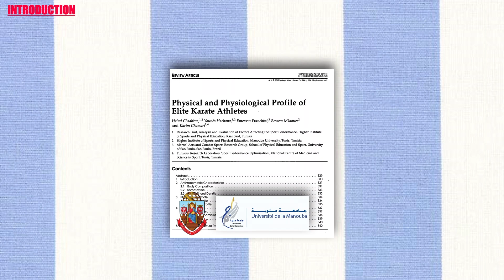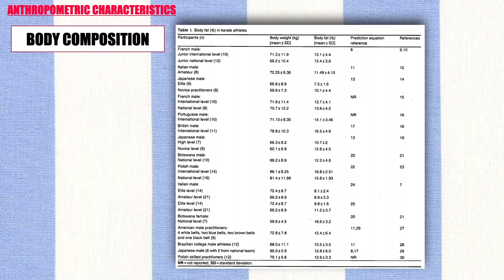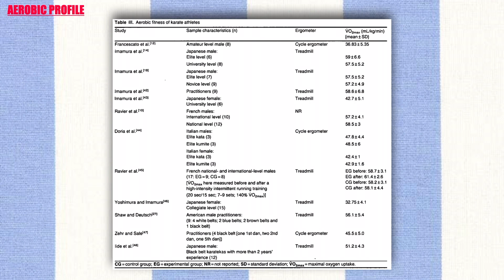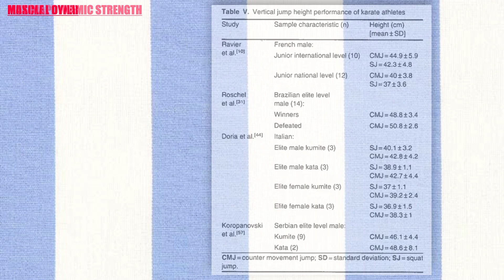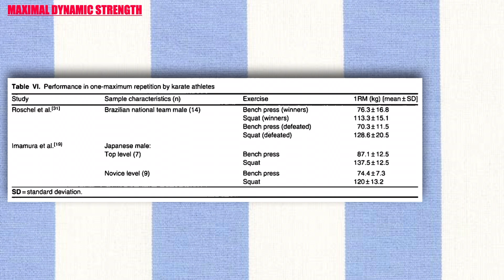WHAT ARE THE PHYSIOLOGICAL PROFILES OF ELITE KARATE ATHLETES?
👨🏻‍🏫 Researchers: Helmi Chaabène, Younés Hachana, Emerson Franchini, Bessern Mkaouer and Karim Chamarf.
🗞Journal: Spors Med.
🏛 Universities and faculties involved: Manouba University and University
of Sao Paulo.

📚Other researches on the topic:
World Karate Federation (WKF): New Kata and Kumite Rules [version 7.1; online].
Artioli GG, Gualano B, Franchini E, et al. Physiological, performance, and nutritional profile of the Brazilian Olympic Wushu (kung-fu) team. J Strength Cond Res 20(»; 23 (1): 20-5
Langan-Evans C, Close GL, Morton JP. Making weight in combat sports. Strength Cond J 2011; 33 (6): 25-39
Vanhees L, Lefevre J, Philippaerts R, et al. How to assess physical activity? How to assess physical fitness? Eur J Cardio Prev Rehab 2005; 12: 102-14
Beekley M, Abe T, Kondo M, et al. Comparison of nor- malized maximum aerobic capacity and body composition of sumo wrestlers to athletes in combat and other sports. J Sports Sei Med 2006; 5 (CSSI): 13-20
Baker JS, Bell W. Energy expenditure during simulated karate competition. J Hum Mov Stud 1990; 19: 69-74
Giampietro M, Pujia A, Bertini I. Anthropométrie feature and body composition of young athletes practicing karate at high and medium competitive level. Acta Diabetol 2003; 40: S145-8
Dumin JVGA, Rahaman MM. The assessment of the amount of fat in the human body from measurements of skinfold thickness. Br JNutr 1967; 21: 681-9
Ravier G, Grappe F, Rouillon JD. Comparison between the maximal variables of velocity, force and power from two analysis methods in the functional assessment of karate. Sei Sports 2003; 18: 134-40
Ravier G, Grappe F, Rouillon JD. Application of force ve- locity cycle ergometer test and vertical jump tests in the functional assessment of karate competitor. J Sports Med Phys Fitness 2004; 44: 349-55
Jackson AS, Pollock ML. Generalized equations for pre- dicting body density of men. Br J Nutr 1978; 40: 497-504
Francescato MP, Talon T, di Prampero PE. Energy cost and energy sources in karate. Eur J Appl Physiol Occup Physiol 1995; 71: 355-61
Brozek J, Grande F, Anderson JT, et al. Densitometric analysis of body composition: revision of some quanti- tative assumptions. Ann NY Acad Sei 1963; 110: 113-40
Imamura H, Yoshimura Y, Uchida K, et al. Heart rate, blood lactate responses and rating of perceived exertion to 1,000 punches and 1,000 kicks in collegiate karate practi- tioners. Appl Hum Science 1997; 16 (1): 9-13
Ravier G, Dugue B, Grappe F, et al. Maximal accumulated oxygen deficit and blood responses of ammonia, lactate and pH after anaerobic test: a comparison between inter- national and national elite karate athletes. Int J Sports Med 2005; 27: 810-7
Rodrigues Ferreira MA, Vences Brito A. Electromechanical delay in ballistic movement of superior limb: comparison between karate athletes and nonathletes. Percept Motor Skill 2010; 111 (3): 722-34
Siri WB. The gross composition of the body. In: Tobias CA, Lawrence JH, editors. Advances in biological and medical physics. Vol 4. New York (NY): Academic Press, 1956: 239-80
Steven Baker SJ, Davies B. Variation in resistive force selection during brief high intensity cycle ergometry: implication for power assessment and production in elite karate pratctitioners. J Sports Sei Med 2006; 5 (CSSI): 42-6
Imamura H, Yoshimura Y, Uchida K, et al. Maximal oxy- gen uptake, body composition and strength of highly competitive and novice karate practitioners. Appl Human Science 1998; 17 (5): 215-8
Siri WE. Body volume measurement by gas dilution. In: Brozek J, Henschel A, editors. Techniques for measurement body composition. Washington, D C: National Academy of Science, National Research Council, 1961: 108-17
21. Amusa L, Onyewadume I. Anthropometry, body composition and somatotypes of Botswana national karate players: a descriptive study. Acta Kines Univ Tart 2001; 6: 7-14
Keys A, Brozek J. Body fat in adult man. Physiol Rev 1953; 33: 245-325
Jackson AS, Pollock ML. Practical assessment of body composition. Phys Sports Med 1985; 13: 76-90
Sloan AW, Weir JB. Nomograms for prediction of body density and total body fat from skinfold measurement. J Appl Physiol 1970; 28: 221-2
Jackson AS, Pollock ML, Ward A. Generalized equations for predicting body density of women. Med Sei Sports Exerc 1980; 12(3): 175-82
Shaw DK, Deutsch DT. Heart rate and oxygen uptake res- ponse to performance of karate kata. J Sports Med 1982; 22 (4): 461-7